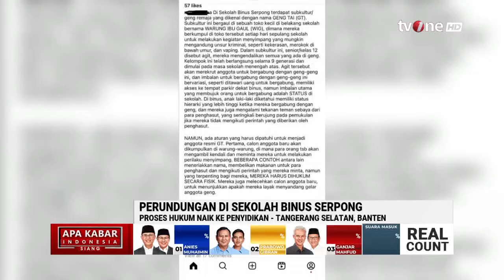Perundungan di Sekolah Binus Serpong | AKIS tvOne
AKIS, - Perundungan di Sekolah Binus Serpong | AKIS tvOne

AKIS01

TOM01
AS01